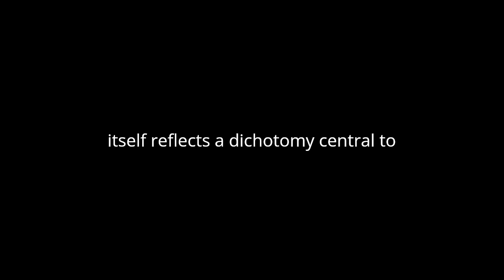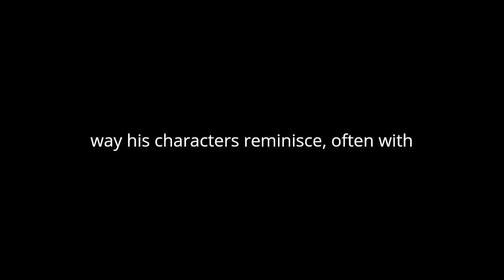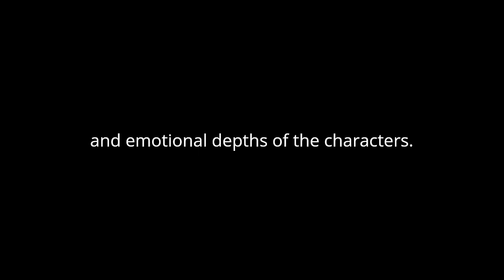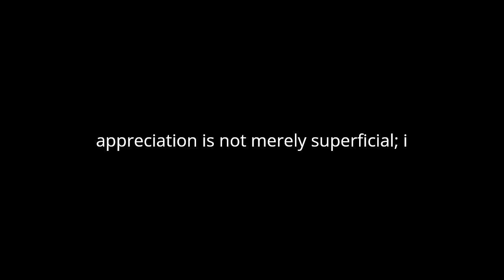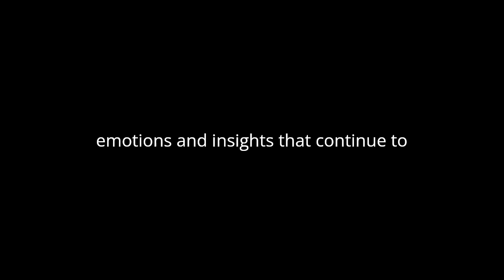"Pleasures and Days" By Marcel Proust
Marcel Proust’s "Pleasures and Days" is an intricate exploration of the fleeting nature of time, the complexity of human emotions, and the profound influence of memory. Written in his early years, this collection of short stories, essays, and poems lays the groundwork for the themes that Proust would later elaborate in his magnum opus, "In Search of Lost Time."
"Pleasures and Days" delves into the minutiae of everyday experiences, elevating them to the level of high art through Proust's meticulous prose. The title itself reflects a dichotomy central to Proust's worldview: the ephemeral joys ("Pleasures") juxtaposed against the inexorable passage of time ("Days"). Proust’s narrative technique, characterized by its elaborate detail and introspective depth, invites readers to linger on each moment, appreciating the richness of sensory and emotional experiences.
The stories in "Pleasures and Days" often revolve around themes of love and desire, portrayed with a keen psychological insight. Proust’s characters are typically ensnared by their own passions, revealing the often-destructive power of desire. In one story, a character’s infatuation leads to a profound disillusionment, highlighting the tension between idealized love and its often disappointing reality. This recurring theme is emblematic of Proust's broader philosophical inquiries into the nature of human experience and the ways in which our perceptions shape our reality.
Proust’s treatment of memory in "Pleasures and Days" foreshadows his later, more elaborate explorations. He suggests that memories are not static but are constantly reshaped by our present emotions and desires. This fluidity of memory is illustrated in the way his characters reminisce, often with a sense of nostalgia tinged with regret. The past is depicted not as a fixed sequence of events but as a malleable narrative influenced by the passage of time and the shifting landscape of the heart.
The stylistic elements of "Pleasures and Days" are significant in understanding Proust’s literary genius. His use of rich, descriptive language immerses the reader in the sensory experiences of his characters. Proust's sentences are famously long and intricate, mirroring the complexity of his characters’ inner lives. This narrative style requires a degree of patience from the reader but rewards with a profound sense of immersion in the psychological and emotional depths of the characters.
"Pleasures and Days" also addresses the theme of social class and the subtle gradations of social interaction. Proust, who was keenly aware of the social milieu of his time, deftly captures the nuances of class distinctions and the often-painful pursuit of social acceptance. Characters in these stories navigate the treacherous waters of social ambition, revealing the superficiality and fickleness of societal approval.
The collection’s exploration of the arts and aesthetics is another crucial aspect. Proust demonstrates a deep appreciation for the beauty found in art, music, and literature, often interweaving these elements into his narratives. This appreciation is not merely superficial; it reflects a deeper belief in the transformative power of beauty to provide solace and insight into the human condition. Art, in Proust’s view, becomes a means of transcending the banalities of everyday life and accessing a more profound, enduring truth.
In "Pleasures and Days," Marcel Proust presents a world where time and memory play central roles in shaping human experience. His meticulous attention to detail and his ability to capture the essence of fleeting moments underscore his belief in the significance of the everyday. Through his exploration of love, memory, social dynamics, and aesthetics, Proust invites readers to reflect on their own experiences and the ways in which the passage of time colors their perceptions and memories. This early work, while less expansive than his later novels, nevertheless encapsulates the essence of Proustian thought, offering a rich tapestry of human emotions and insights that continue to resonate with readers.